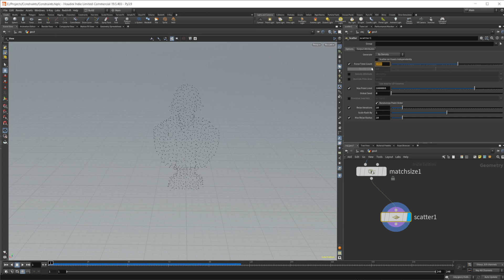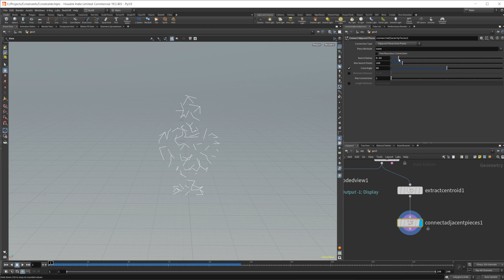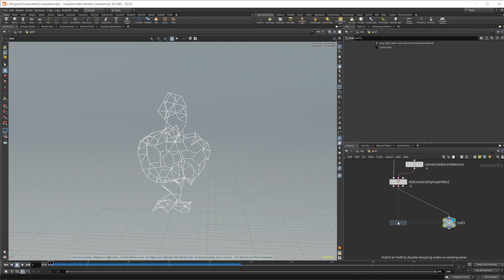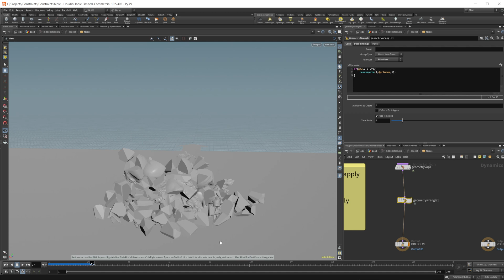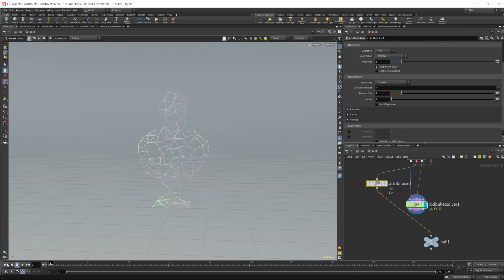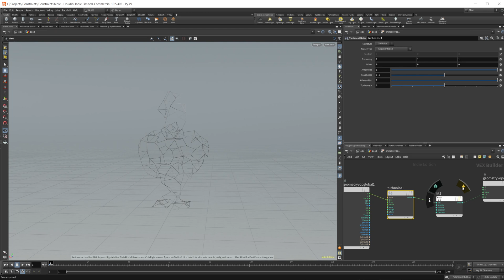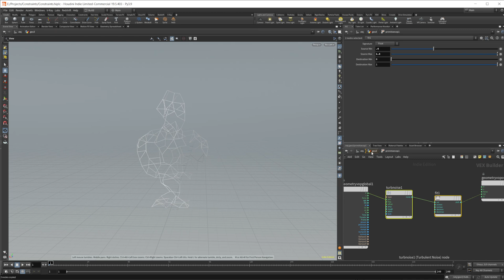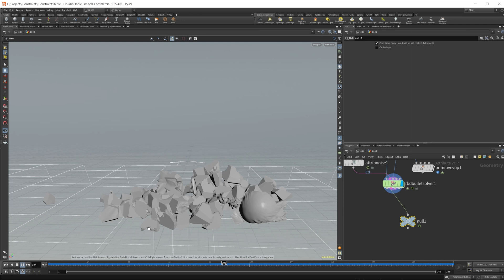Making RBD Constraints from Scratch | Houdini 19.5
Sometimes it is necessary to make RBD constraints from scratch. This video takes a look at how we can do that in Houdini 19.5 using voronoi fractures and simulating with the bullet solver.